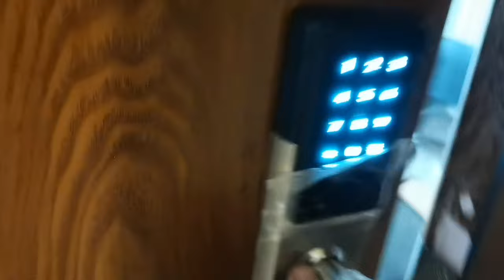2 DAHILAN KUNG BAKIT MATUTUKLAP ANG PINTURA